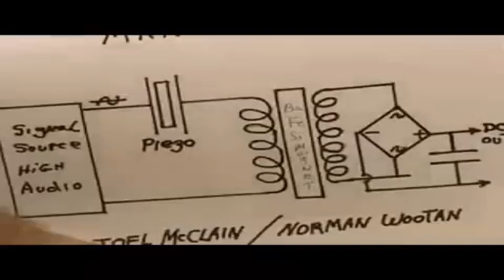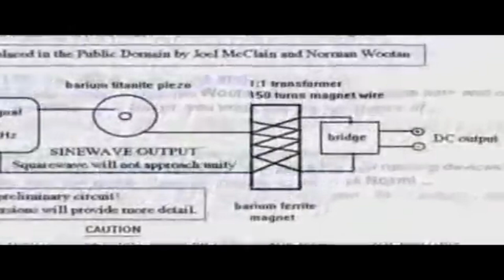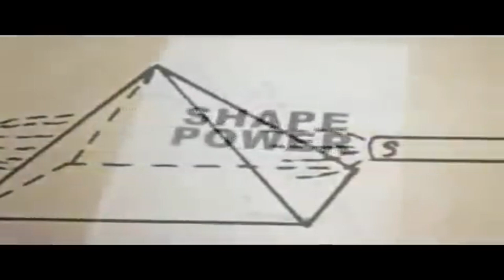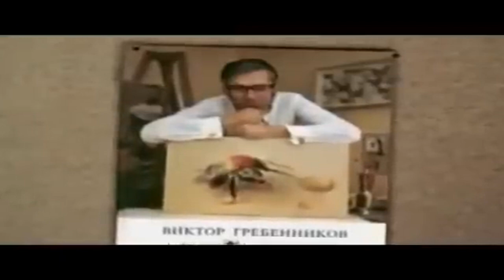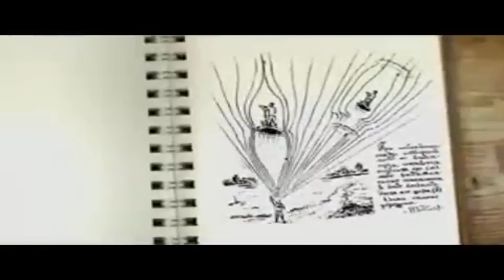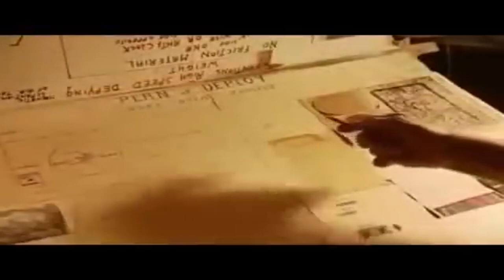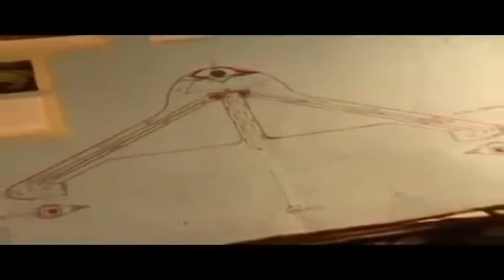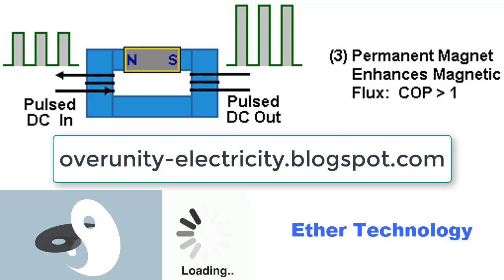Flying Saucer Technology and Aether Field Physics - Over-Unity Devices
Flying saucer technology and Aether field physics - Over-unity devices and flying saucers

John Searl's Searl Effect Generator (SEG) is another intriguing example of a free energy device. This magnetic generator purportedly creates energy through the interaction of rotating magnets, defying conventional physics. While Searl's claims have been met with skepticism, his dedication to free energy has left an indelible mark on the field.

The pursuit of free energy devices (Overunity) has often faced staunch opposition from the scientific community. Many of these inventions are considered pseudoscientific due to their defiance of established laws of physics. This skepticism has made it challenging for inventors to gain credibility and funding for their projects.